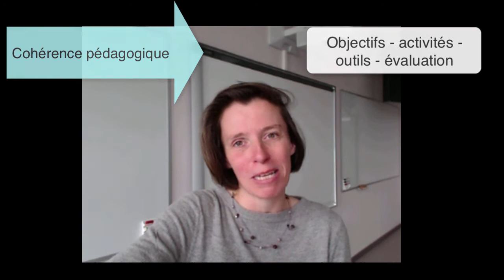Témoignage eLearn2 Anne-Catherine Provost